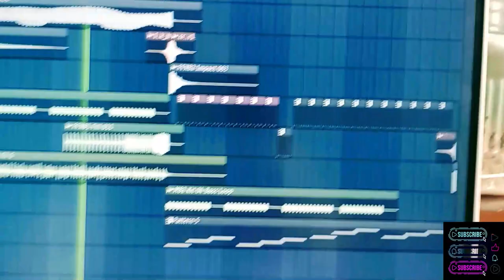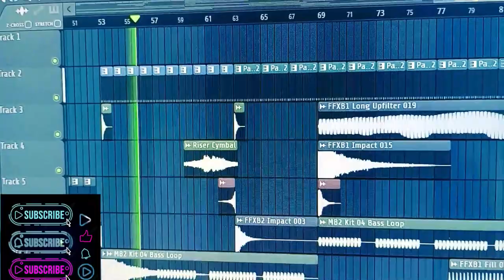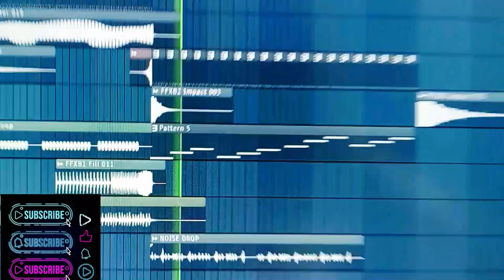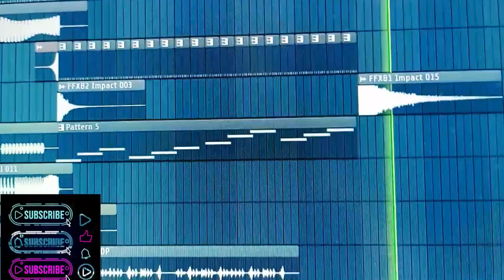DJ STIVEN PRO -ELEVATE FL STUDIO OFICIAL VIDEO(MUSICA ELECTRONICA EPICA 2023 EDM FOREVER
ELEVATE UNA GRAN CANCION DALE MUCHISIMO APOYO CON TI LIKE Y SUSCRIPCION !!!